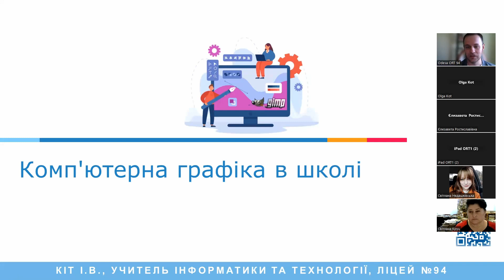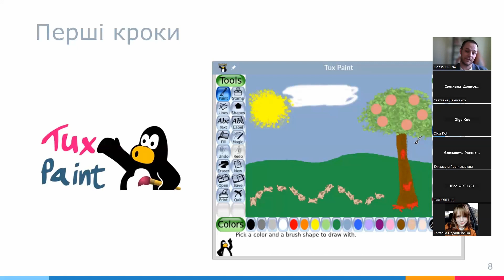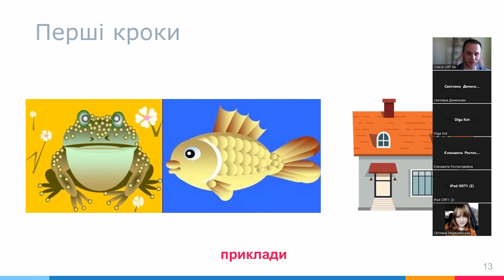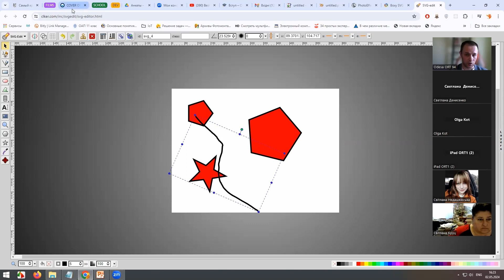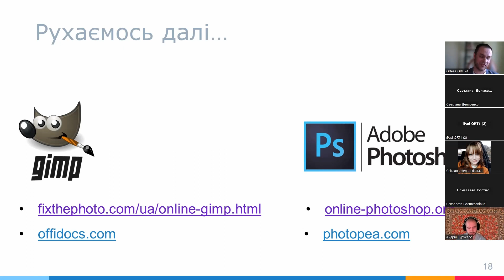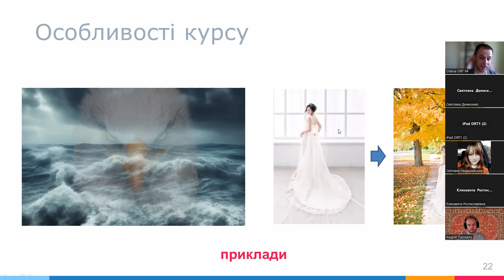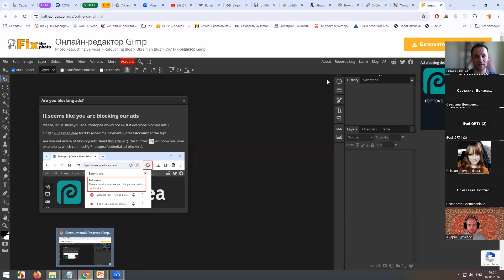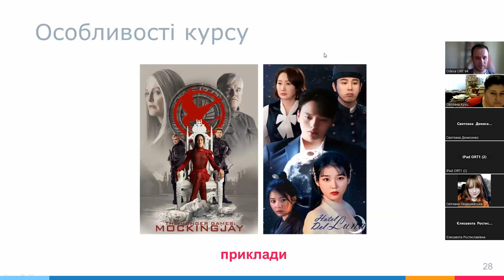STEM вебінар «Комп'ютерна графіка в школі»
02 травня 2024 року
Вебінар на тему «Комп'ютерна графіка в школі з GIMP» провів Ігор Кіт, учитель інформатики та технології Одеського ліцею «ОРТ» №94.